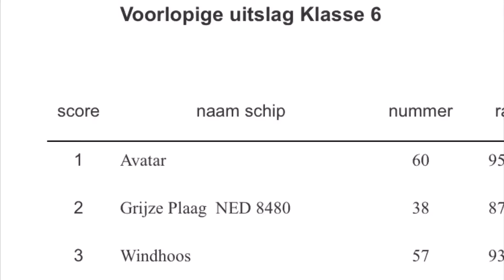HT-Race 2018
HT-Race 2018, Harlingen Terschelling Segelregatta, Team AVATAR
4K